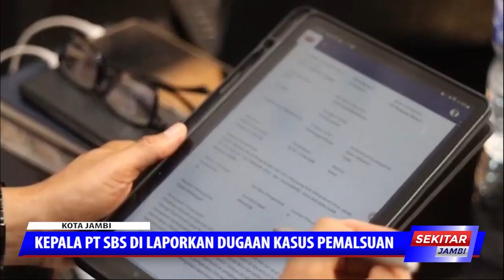KEPALA PT SBS DI LAPORKAN DUGAAN KASUS PEMALSUAN